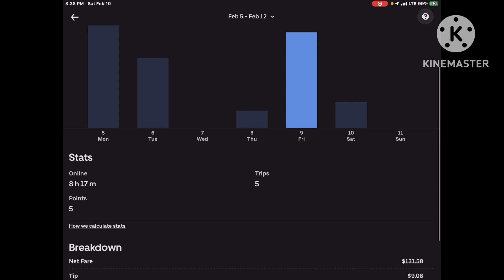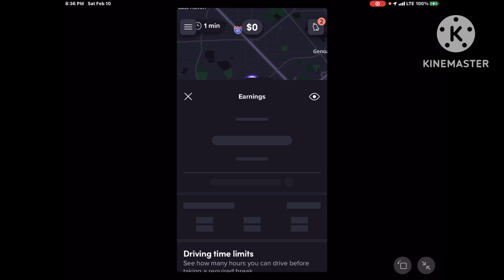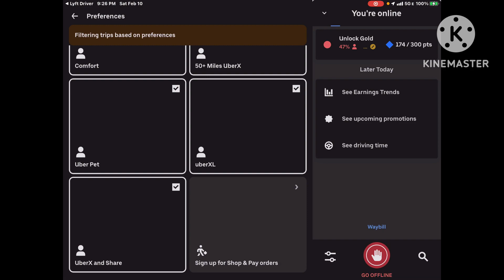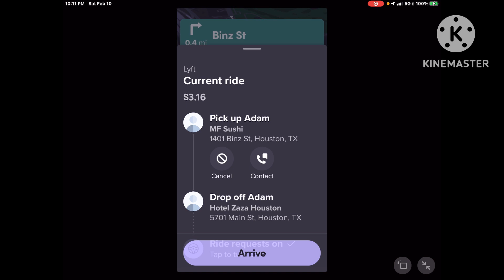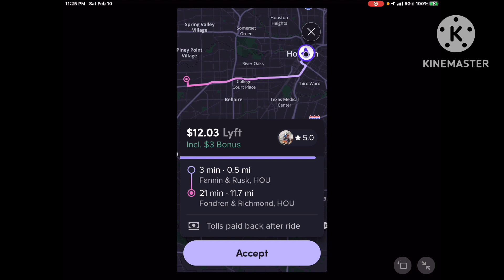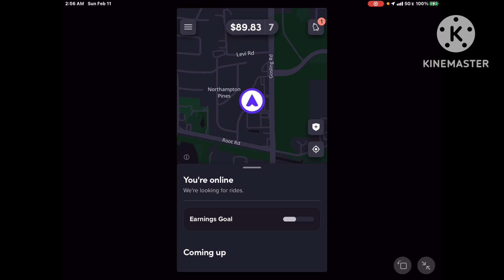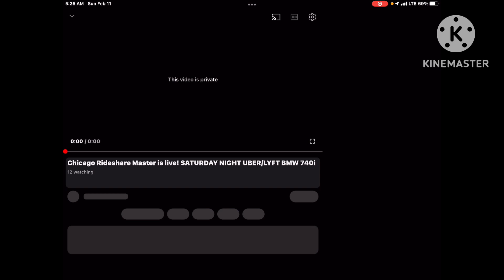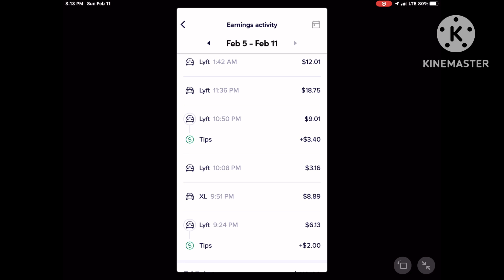Uber & Lyft: Saturday Night Surprise: let it rain. 👌🏼Vlog #17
I don’t own the rights to any music or movie clips used in my videos.